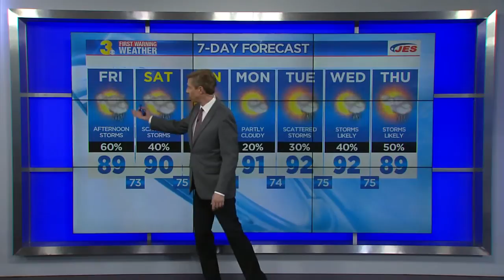Thu Evening WX Webcast